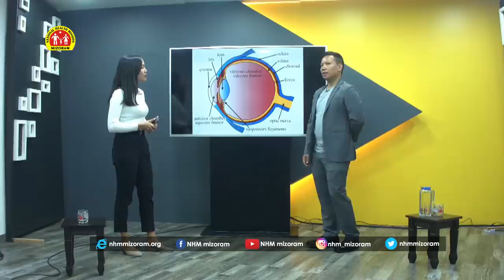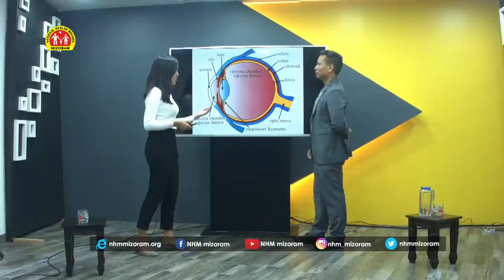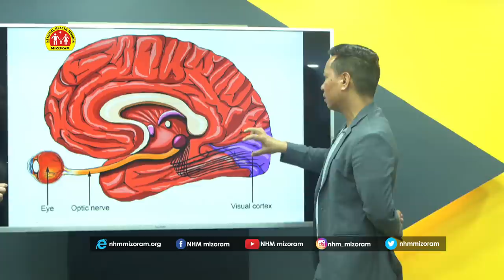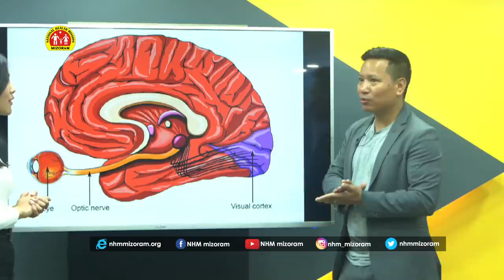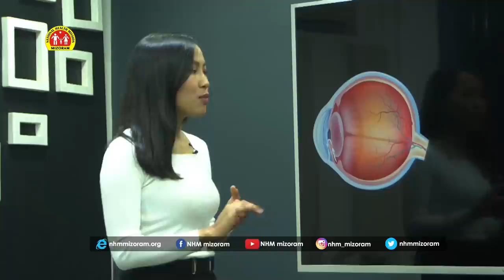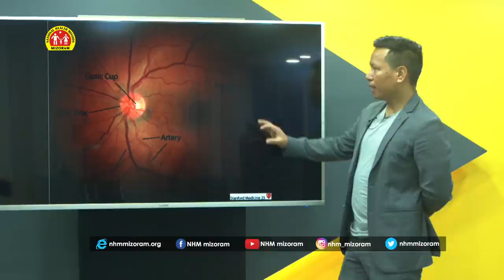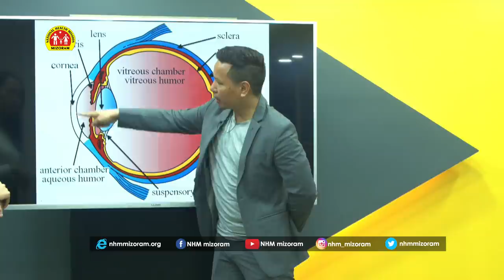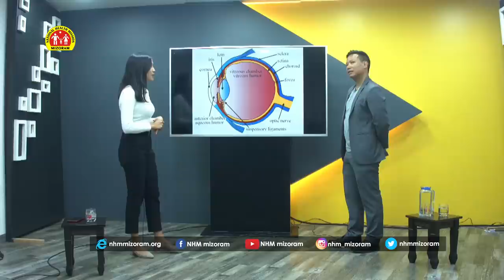DAMNA RAHKA: GLAUCOMA